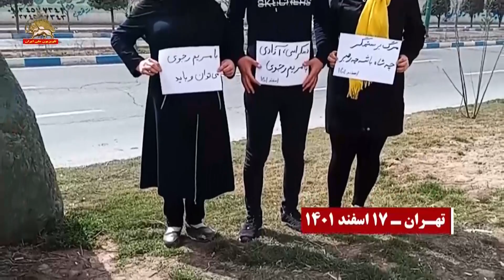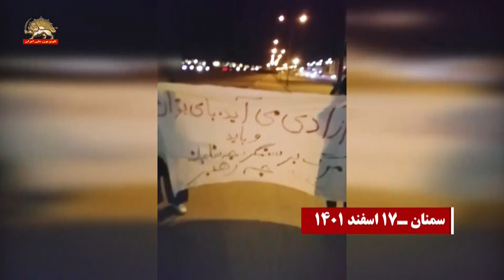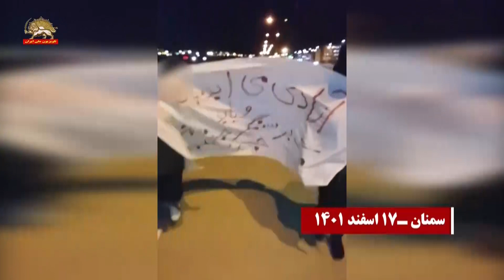راهپیمایی کانون های شورشی درتهران ،شیراز،خرمشهروسمنان به مناسبت روزجهانی زن- ۱۷اسفند۱۴۰۱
شعار کانون‌های شورشی: با مریم هم‌پیمان حاضر حاضر تا پایان، دموکراسی آزادی با مریم رجوی
    آزادی می‌آید با می‌توان و باید مرگ بر ستمگر چه شاه باشه چه رهبر
    هر کوچه هر خیابان مجاهدین در میدان
    قسم به خون یاران آتش آتش تا پایان
    چه با حجاب چه بی‌حجاب پیش به سوی انقلاب
    تنها ره رهایی راه مجاهدین است
    مرگ بر خامنه‌ای درود بر رجوی

سیمای آزادی ۱۷اسفند۱۴۰۱